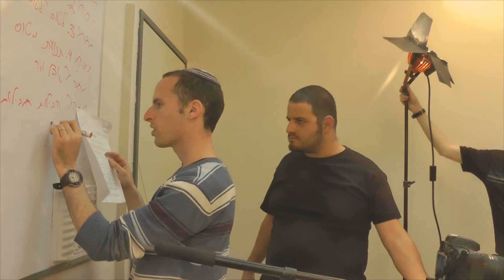הצצה מאחורי הקלעים של יום הפקה